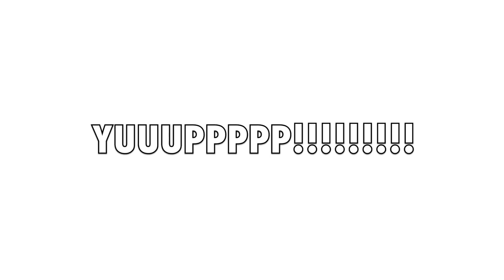Dip and Lean Re-Edited Promo Video by TwistUpToddy aka Edit James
MuggaManiaMusic ZombieLand: Promo Video (Not The Officia Video)